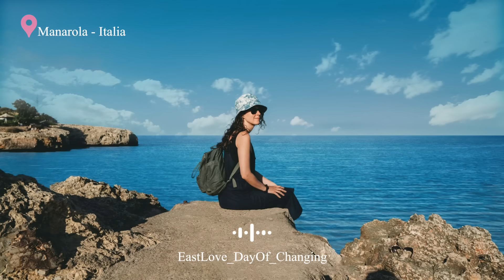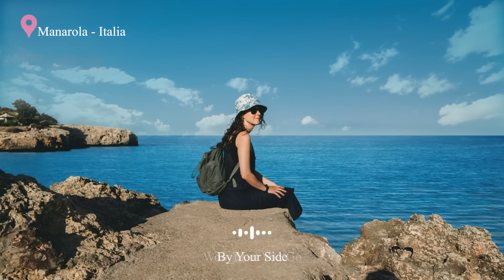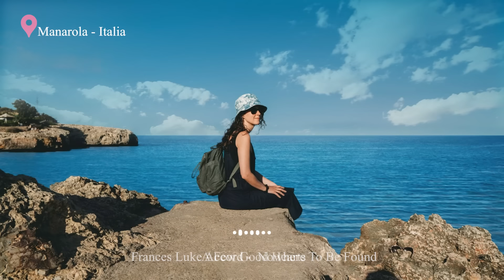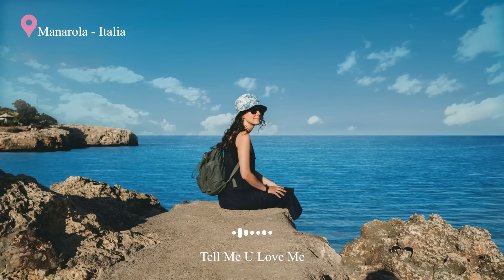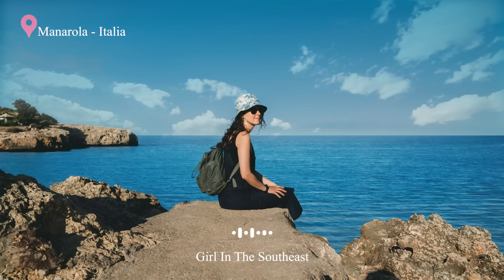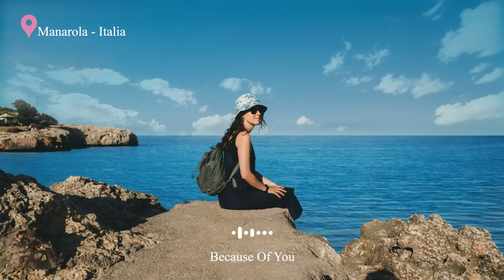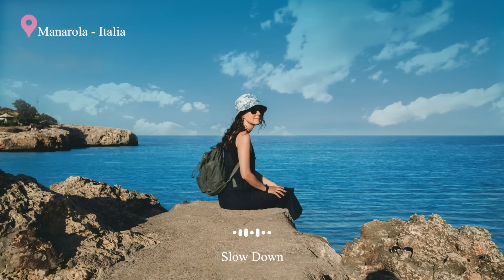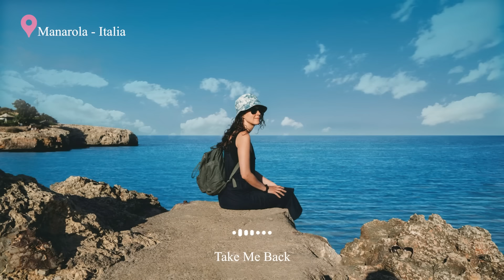Hello August 🍀 Chill songs when you want to feel motivated and relaxed | An Indie/Pop/Folk/ Playlist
Welcome the vibrant energy of August with 'Hello August,' a playlist designed to strike the perfect balance between motivation and relaxation. Featuring a thoughtful blend of Indie, Pop, and Folk music, each track is carefully selected to uplift your spirits while soothing your mind. Whether you're gearing up for the day ahead or winding down after a busy schedule, these chill songs provide the ideal backdrop for both energizing your spirit and calming your thoughts. Embrace the dynamic yet peaceful essence of August with melodies that inspire you to achieve and melodies that grant you peace, all in one harmonious collection

Discover the best new indie, rock & alt music in our August compilation! Tracklist below… 👇